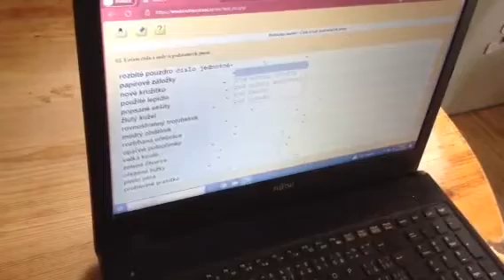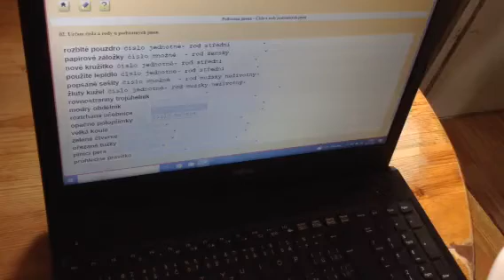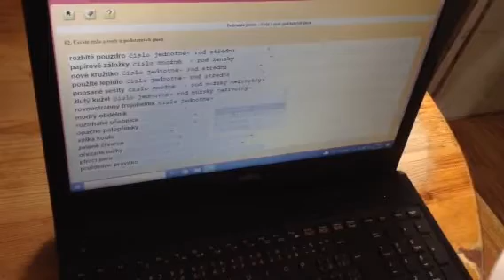Číslo a rod podstatných jmen